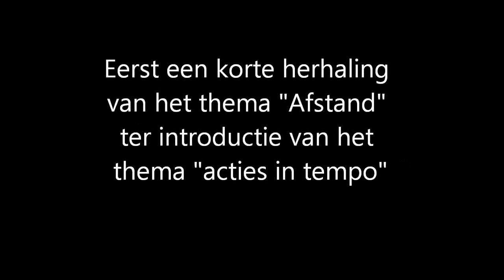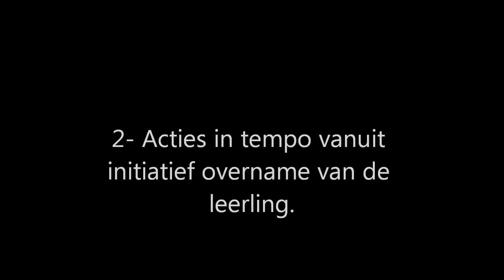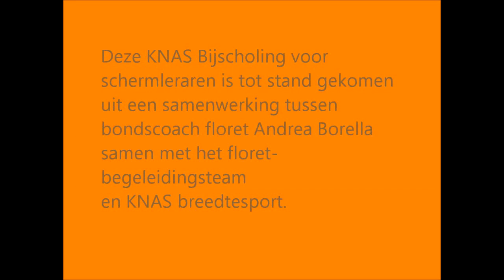KNAS bijscholing door A Borella Acties in tempo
In deze registratie werkt Maestro Andrea Borella aan het thema van acties in tempo op de acties van de tegenstander/leraar en hoe dit op initiatief van de leraar kan gebeuren en als overname van initiatief door de leerling.
Opnames zijn gemaakt bij Schermcentrum Amsterdam op 28 december 2012.